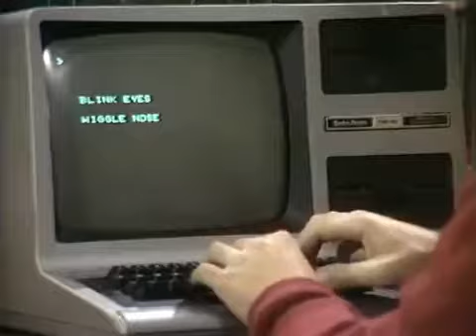Small Wonder : Season 1 Episode 1 Vicki's Homecoming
Episode Info : Vicki's Homecoming Genius United Robotronics cybernetics engineer Ted Lawson, brings home for assembly and long-term field beta testing